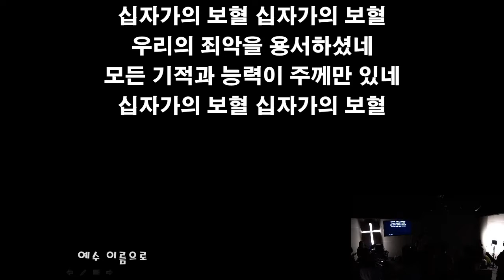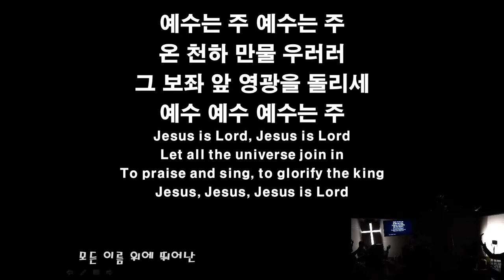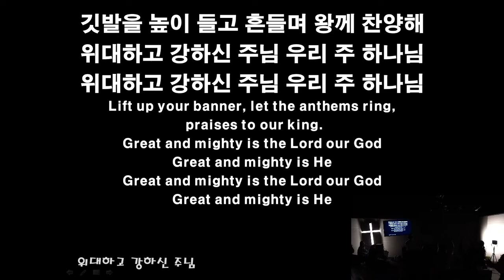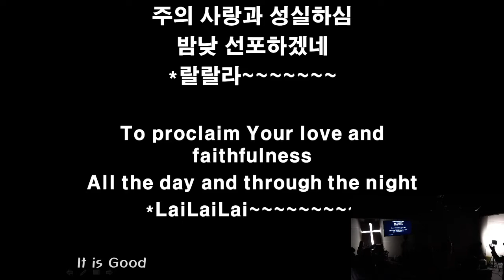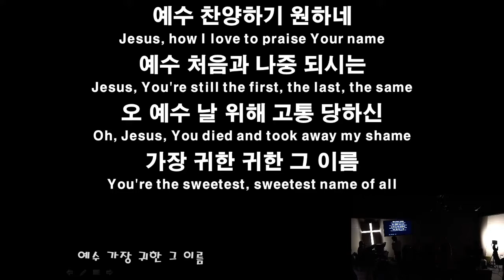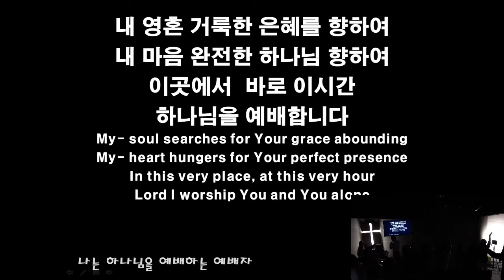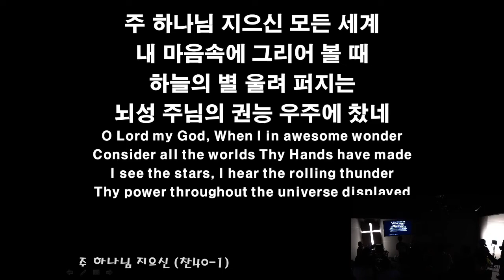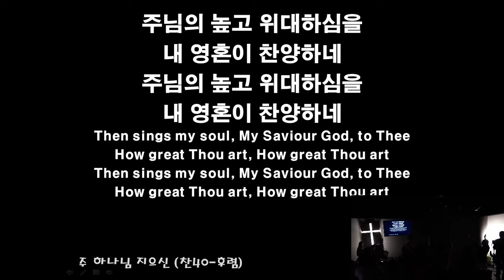20190929 주일예배 찬양과 경배 - 큰빛복음교회 (김권삼 목사, Samuel Kim)